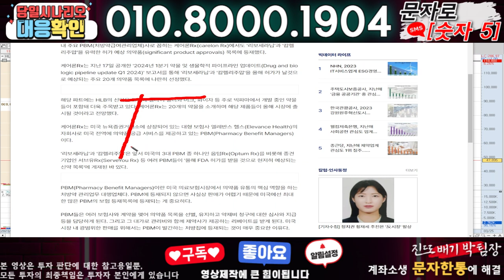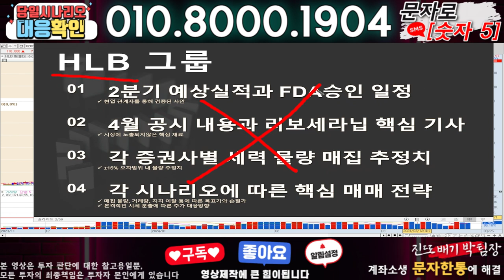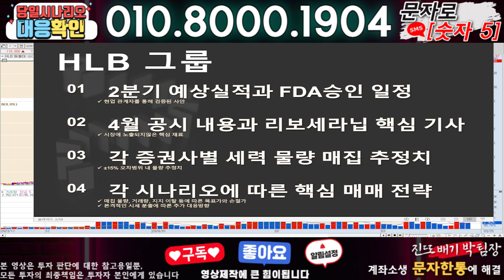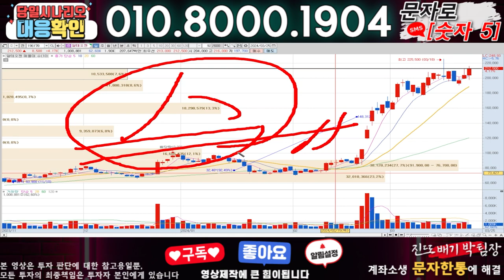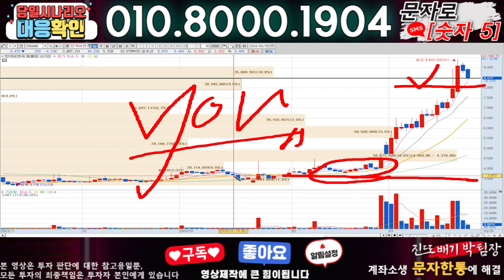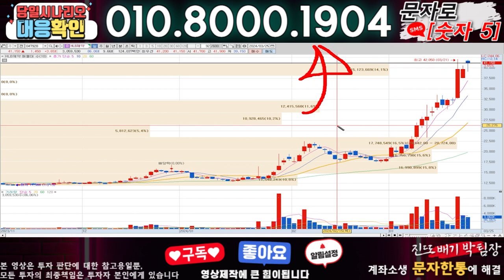HLB/HLB제약 ) 3분전 기습속보-공식입장발표!! 무슨일인가?